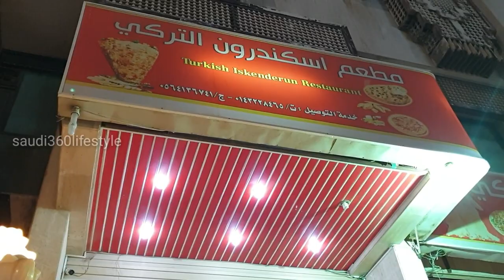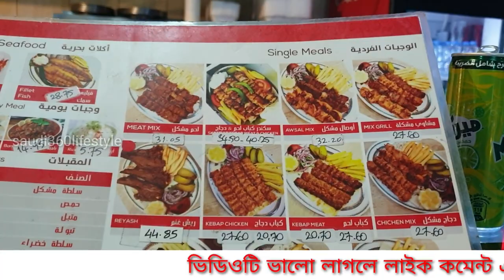সৌদিতে তুর্কি রেস্টুরেন্ট এর বেতন কত/তুর্কি রেস্টুরেন্টের কাজ কেমন/Turkey restaurant in Saudi Arabia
কারণ একটি ভিডিও করতে গেলে আমাদেলর অনেক রকম অনেক সমস্যার সম্মুখীন হতে হয় তার পরেও আপনাদের জন্য চেষ্টা করি আপনাদের স্বার্থে ভালো কিছু ভিডিও উপহার দেয়ার জন্য🙏❤️

আর প্রিয়  ভাইয়েরা আমার ফেসবুক পেজটি সবাই ফলো করবেন লাইক দিবেন

প্লিজ আমার কলিজার ভাইয়েরা কখনো কোন দালালের চক্করে পড়বেন না মা বাবার কষ্টের টাকা তাদের কাছে দিয়ে টাকা গুলো নষ্ট করবেন না সঠিক ভাবে খোঁজ খবর নিয়ে বিদেশ আসবেন।